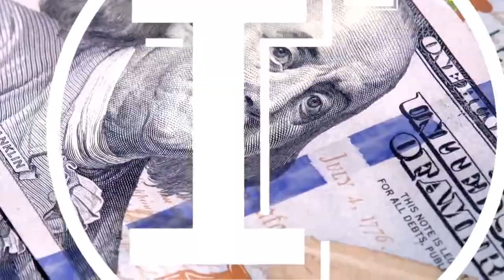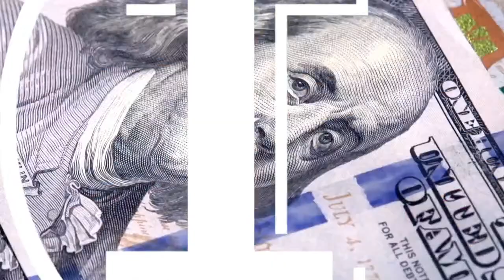Stock Market Crashes to the Ground 💥Stocks Get Pulverized 🔥Profits Vanish - Investing SUCKS! 📉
StockMarketVolatility will always been around. StockMarketCorrections are a normal occurrence in the stock market. Even your stocks can go down in value! Stop asking stupid questions and focus on why you invest in the stock market. Are you truly investing for your future or are you trying to make the stock market out to be something that it is NOT. IndependentInvestorChannel will level the playing field for all investors.

✅ INVESTOR TOOLS: 🛠